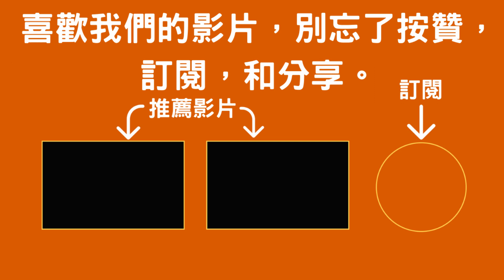林庭謙BE HEROES經典挑戰籃球賽Highlights(2020)